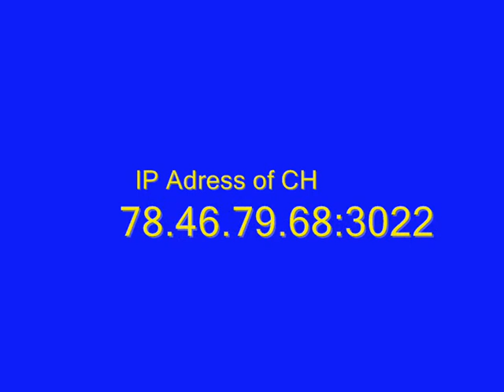The Island Project